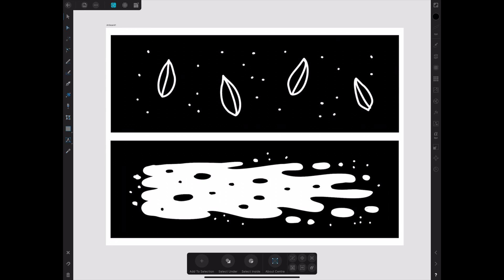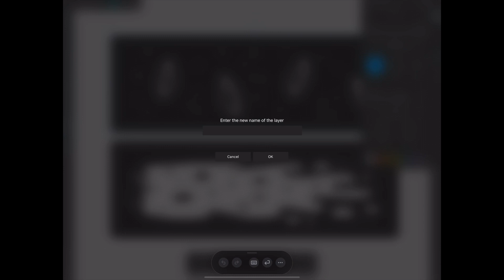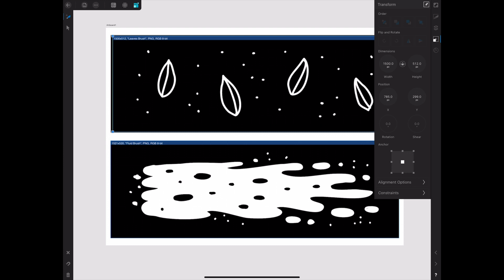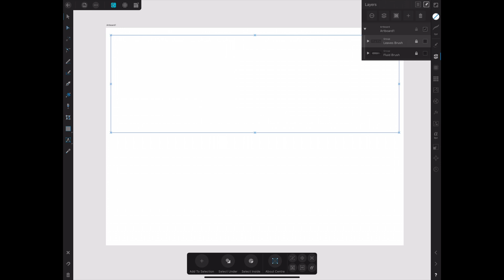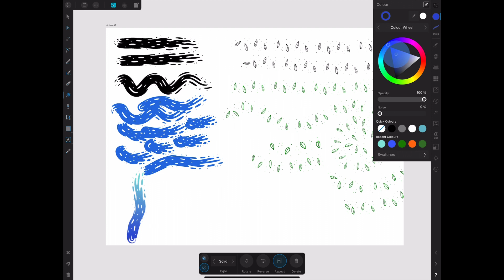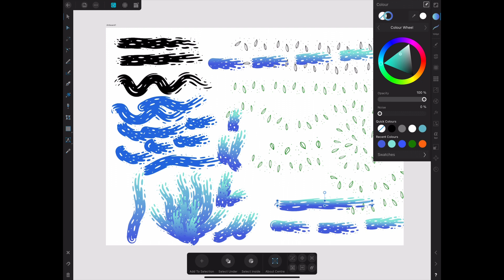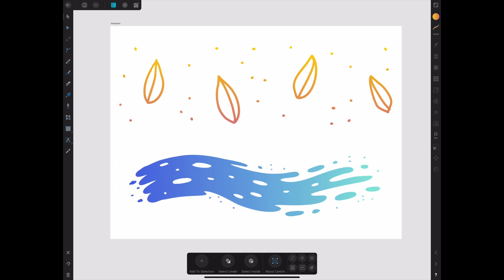มาสร้าง Brush เก๋ๆ ของตัวเองไว้ใช้บน Affinity Designer iPad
เข้าร่วมกลุ่ม Affinity Designer Contributor Thailand

✧ Tool ✧
⋆ 12.9" iPad Pro Gen 3 with Apple Pencil Gen 2